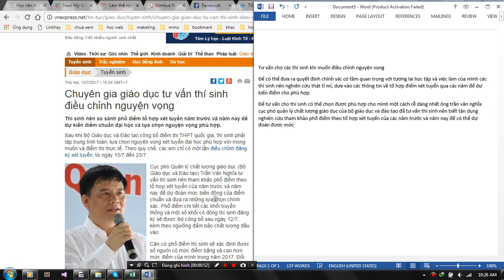Create a Power Rangers Zordon Effect in After Effects | RocketStock.com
Create a Power Rangers Zordon Effect in After Effects | RocketStock.com Girl meet ski lodge clip After Effects Tutorial: Particles Text Effects (simple way!) Baby Monkey and Baby Girl Girl Friendship bandicam 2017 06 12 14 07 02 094 Type-On Text Effect (After Effects Tutorial) LaVar Ball Goes One-On-One Against Marcellus Wiley | ESPN Must danh sách chưa đặt tên ngày 13 IGNITE, Girl Scouts 100th Anniversary Theme Song Lý do tại sao gái xinh không quan trọng Best of our Superhero Adventures! 超特急 × OnitsukaTiger － Dance with the Squad Tutorial After Effects: Efecto Fuego Realista NFL Stars Put On Show At Training Camp Morph face after effects tutorial After Effect Tutorial Scribble (indonesia) BIGO LIVE - không coi tiếc lắm Part1 The Good Life Radio • 24/7 Music Live Stream | Deep & Tropical House | Chill Out | Dance Music Mix Top 10 Best Plugins for After Effects DEJI REACTS TO KSI - LITTLE BOY (OFFICIAL MUSIC VIDEO) Make Things Float in After Effects [Việt hóa After Effect #5] - Kỹ xảo biến hình Morphing trong after effect sua dieu hoa 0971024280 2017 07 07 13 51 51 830 Loop [Expresión] - Tutorial After Effects Starboy (Live From The Victoria’s Secret Fashion Show 2016 in Paris) bandicam 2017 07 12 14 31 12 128 Dytto | FRONTROW | World of Dance Bay Area 2015 WODBAY2015 D'SQUARED- HOW TO DO THE CANDY GIRL? Cute baby girl laughing :) Is Bigg Boss CHEATING Bigg Boss Viewers? | BiggBoss Telugu Show | బిగ్ బాస్ లో పెద్ద మోసం! Katy Perry - California Gurls (Official) ft. Snoop Dogg Superman is S.W.A.T rescue Baby Girl Kidnapped Venom Police Imprisonment Spiderman Superhero funny DEZE HUNKS STELEN DE SHOW! - The Next Boy/Girl Band IT'S BABY TIME!!! | BABY NAME REVEAL! Baby's First Plane Ride! Superhero Babies Play Fidget Spinner Baby Hulk Frozen Elsa Play Doh Stop Motion Animations Songs To Put A Baby To Sleep Lyrics -Baby Lullaby Lullabies for Bedtime Fisher Price 2 HOURS♥ bandicam 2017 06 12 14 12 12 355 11-year-old steals the show at Idina Menzel concert bandicam 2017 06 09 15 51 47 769 happy girl hot baby 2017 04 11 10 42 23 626 bandicam 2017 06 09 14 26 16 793 bandicam 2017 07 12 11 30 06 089 Family Guy New Episodes Live 24/7 - Family Guy Live HD Live Caramella Girls - Candy Girl "Girl, Woman or Lady?" ft Andy Biersack & Matt Rife - AVERAGE JOE S2 E5 Create a Power Rangers Zordon Effect in After Effects | RocketStock.com